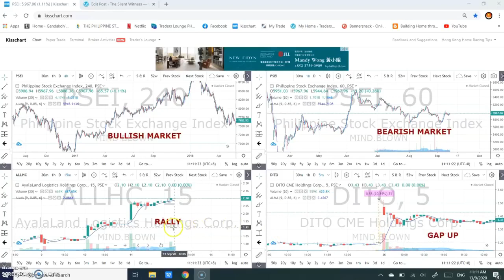Question No. 3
What is the difference RALLY and GAP-UP?

Write your answer on the comment section of this video
First correct answer in the comment will get P150 load.
If the winner is an OFW, you can send the prize to anyone with Phil num.